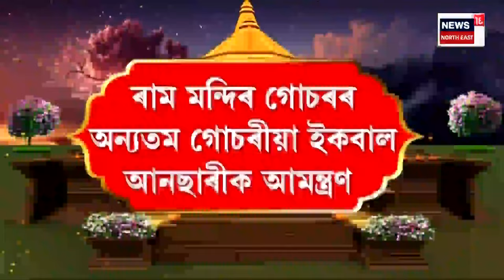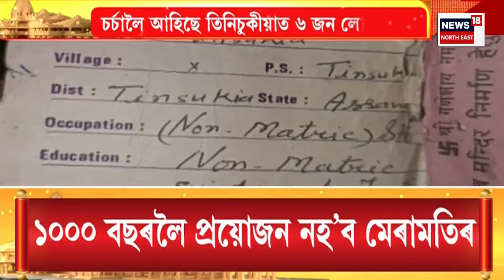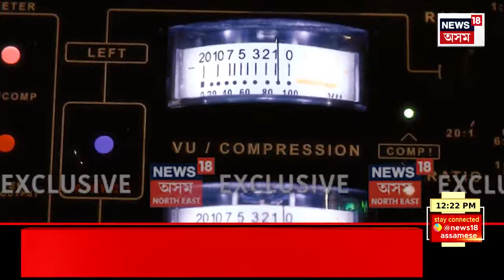Afternoon News | পদুম ফুলৰ ওপৰত ৰামলালাৰ মূৰ্তি স্থাপন | ৰামলালাৰ মূৰ্তিত দিয়া হৈছে সোণৰ ধনু